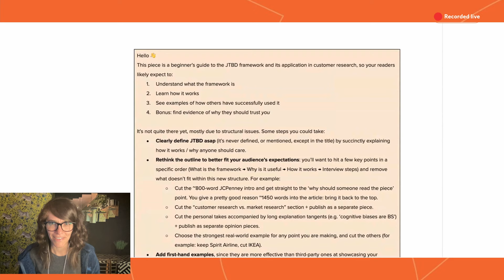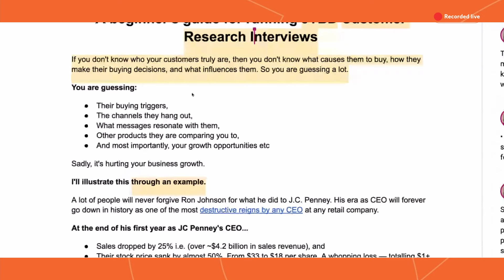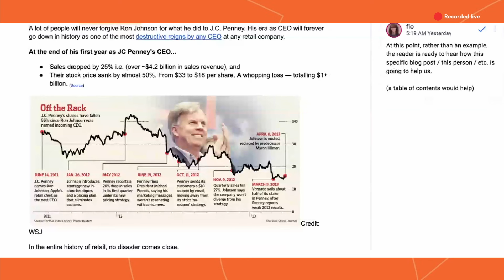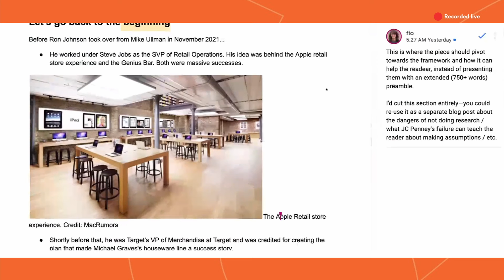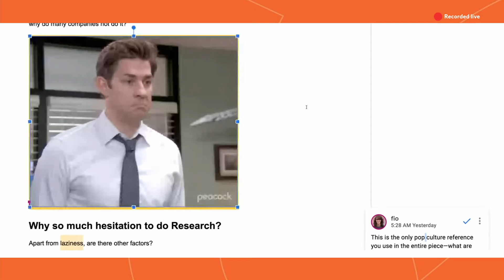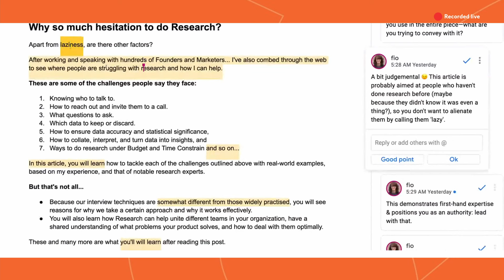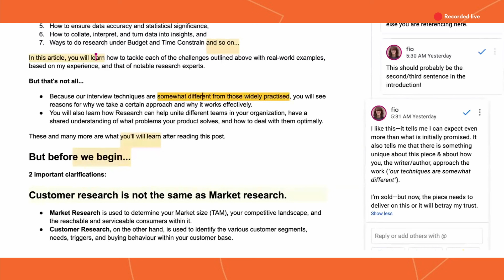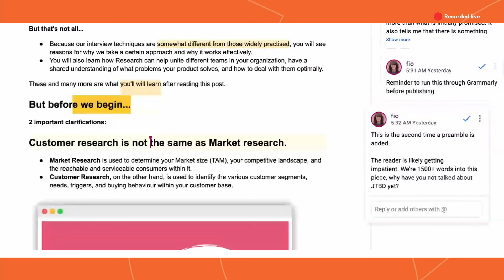How Content Marketing Can Sell Without Being Salesy | The Cutting Room ft. Dr. Fio Dossetto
Selling in content marketing doesn't have to feel "icky."

In fact, Dr. Fio Dossetto suggests that selling within the content, if done tastefully, is actually a better customer experience than not.

In our conversation we discuss:

👉 How product-led content is like product placement in a movie.
👉 Why selling in content is more customer-centric than not.
👉 How to take a "product-led" content approach with services.

Here are some of our favorite quotable moments:

 "When you're watching a movie or television, there are three ways a product can show up. The first level is 'blink and you miss it' [...] The second is a direct mention [...] And the third is where the product is integral to the narrative."

"Just incorporating the product is not enough, because yes, if you're not doing it right, you will come off as salesy, you will come off as pushy."

"Forget about the funnel entirely. This kind of content works for people who have a problem they need to solve who are not yet customers, but it can also work for existing customers."

Timestamps:

00:00 - Intro.
00:54 - Dr. Fio's Content Marketing Philosophy.
02:24 - Selling content is more customer-centric.
06:49 - Including tutorials in the product
10:08 - Product-led content approach
12:02 - Acronym: EASY
14:23 - Your Publication process
18:21 - Product Placement in a movie
23:04 - Balance Content Calendar
27:05 - Pre-game before editing.
32:07 - LIVE editing with an example.
50:19 - Customer research is different from Market research.
52:38 - Key point summary
54:10 - Way to connect with you
55:10 - Like, share, subscribe & comment.
55:25 - Wrap up!

If you'd like to get notified about upcoming live episodes, catch the replays, and get exclusive bonus materials, go to:

The Content Studio is a consultancy for Fortune 1,000 companies and B2B SaaS startups. We build content marketing functions within organizations or work with Sr. level leads, directors, and VPs to improve existing programs.

In addition to consulting, The Content Studio creates regular programming and educational courses to help content leads improve their skills.

👉 Automation 101: An introduction to the fundamentals of automation and optimizing workflows.

👉 The Studio Insider newsletter: A free weekly newsletter on content marketing strategy, news, trends, and resources

The Content Studio was founded by Tommy Walker, formerly the first marketing hire at Shopify Plus and Global Editor-in-Chief at QuickBooks. His work has directly influenced over 9 figures worth of revenue and has subtly pushed the content marketing space forward over the past 16 years.